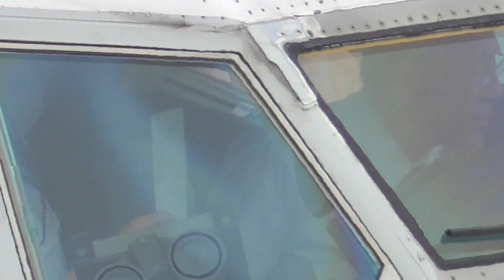駐機スポット到着後の作業とは・・・（KMJ：JA314J）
駐機スポット入ると、真っ先にベルトローダーが接続され、乗客の荷物を降ろします。
コックピットでは、到着後のアフターチェックリストが遂行され、駐機中のためのシップの設定をひとつひとつしていきます。

コックピットへ望遠で寄せてみましたが、アフターチェックリストを遂行するパイロットさんの忙しそうな姿をとらえることができました。次に確実に・安全に出発するために不可欠ですね。着陸後の飛行機にも様々な作業や確認事項があるんですね。

フライトお疲れさまでした。